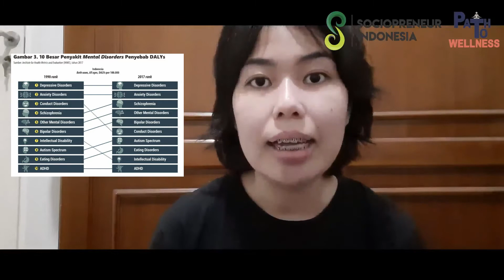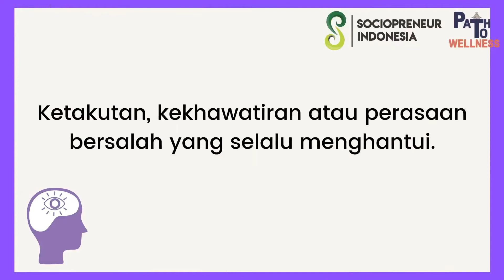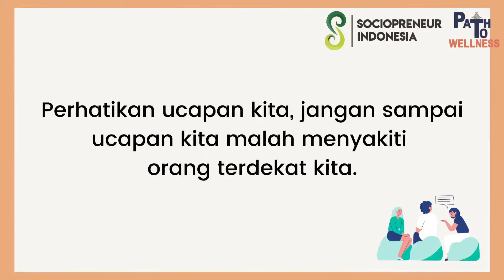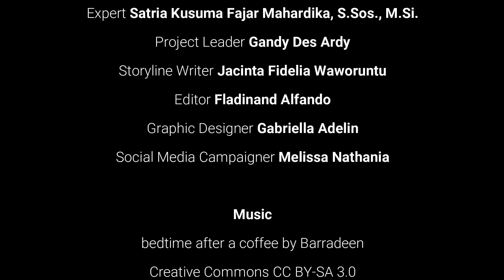Mental Health, Self Diagnose, dan Tindakan Lebih Lanjut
Manusia sebagai makhluk sosial membutuhkan interaksi dengan sesama sebagai salah satu kebutuhan dalam hidupnya. Pandemi Covid-19 yang muncul mempengaruhi kesehatan fisik dan kesehatan mental manusia karena muncul rasa kesepian dan berkurangnya interaksi sosial, yang dapat menjadi faktor resiko gangguan mental. Mari cari tahu lebih lanjut mengenai definisi istilah pada kesehatan mental dan bagaimana cara kita membantu dan mendapatkan bantuan. Yuk simak video nya!
Video ini diperuntukkan: Untuk golongan remaja Gen Z usia 15 tahun ke atas
Terima kasih kepada:
Expert : Dr Satria Kusuma
Project Leader: Gandy Des Ardy (@gdesardy)
Script Writer: Jacinta Fidelia Waworuntu (@jcntfdl)
Graphic Designer: Gabriela Adelin (@argabriellaa)
Video Editor: Fladinand Alfando (@mr.flad)
Social Media Campaigner: Melissa Nathania (@melissanath)
References:
1. Black, D. S. (2011). A Brief Definition of Mindfulness. Behavioral Neuroscience, Vol. 7, No. 2, 109.
2. Goldman, H. H., & Grob, G. N. (2006). Defining ‘Mental Illness’ In Mental Health Policy. Health Affairs, Vol. 25, No. 3.
3. Indrayani, Y. A., & Wahyudi, T. (2019). SITUASI KESEHATAN JIWA DI INDONESIA. InfoDATIN: Pusat Data dan Informasi Kementerian Kesehatan RI.
4. O’Connor, C., Duffy, K., Brilly, C. (2021). Coping Skills: Developing Skills for Managing Distressing Experiences. Ireland: Health Service Executive (HSE) National Clinical Programme for Early Intervention in Psychosis.